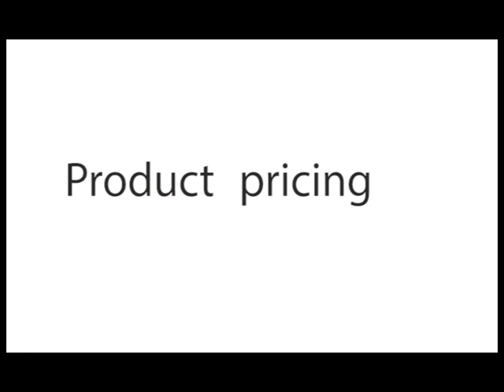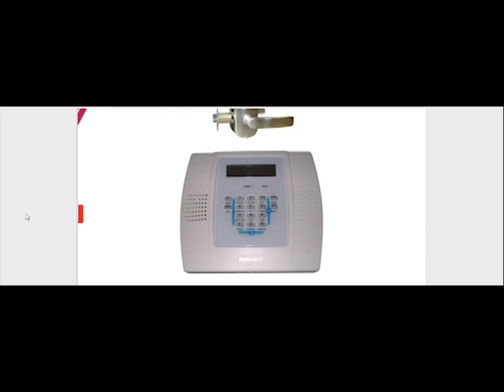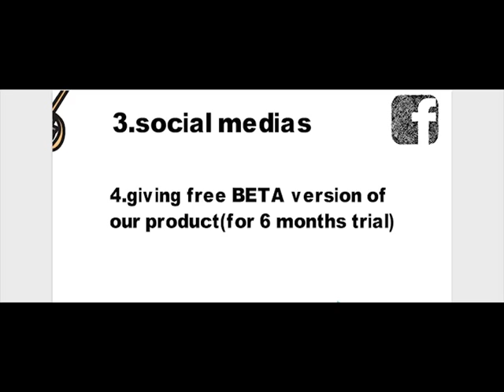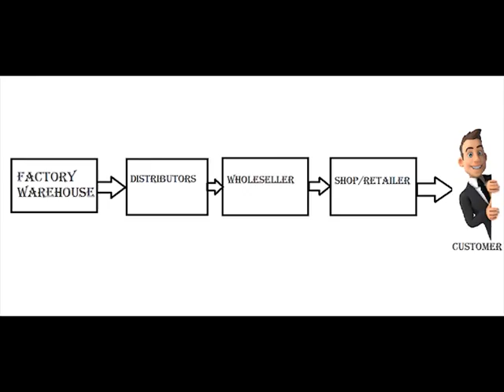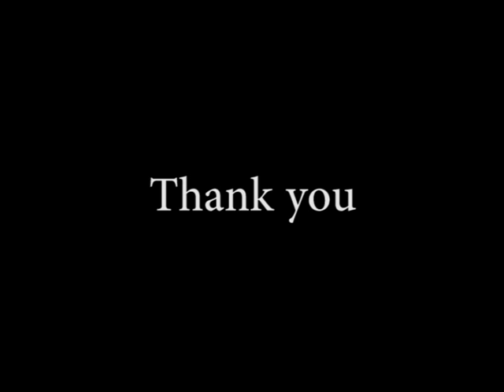: IICDC 2016 – Team 1738 - Quarterfinal Submission – Part 1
D.Y. PATIL COLLEGE OF ENGINEERING,AKURDI

SMART INTRUSION DETECTION SYSTEM

Faculty Guide -Mrs. Vinita Yerande
Group leader - Piyush Nakade
Editing - Tanmay Phatak
software - Piyush Isal
Technical - Rushikesh Ghodke, Onkar Jaypurkar